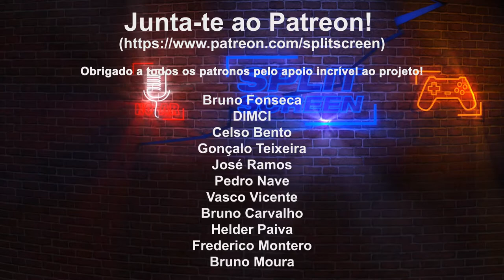THE RIFT BREAKER - MECHS E ALIENS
Visualmente arrebatador, este The Rift Breaker mistura elementos de ação como Diablo, com jogos de estratégia em tempo real como Red Alert. É um grande jogo. Vejam o gameplay da demo disponível no Steam.

🔽🔽🔽 SETUP  🔽🔽🔽
Computador 1

PSN - RPARREIRA
STEAM - RPARREIRA
UPLAY - SplitScreenPT
ORIGIN - Split-ScreenPT